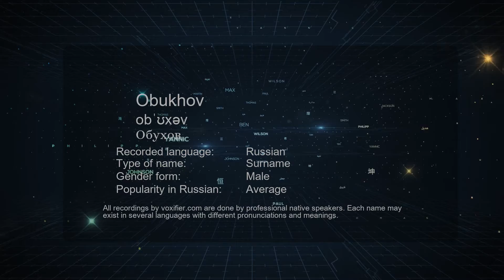How to Pronounce Obukhov (Обухов) in Russian - Voxifier.com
This is the Russian pronunciation, gender, and phonetics recording of the name Obukhov (Обухов). The same name may exist in other languages with different pronunciations. Check the meaning of name along with other possible pronunciations or similar names for free Voxifier uses the help of expert linguists to simplify pronunciations by replacing some special sounds with sounds more commonly available across all languages.